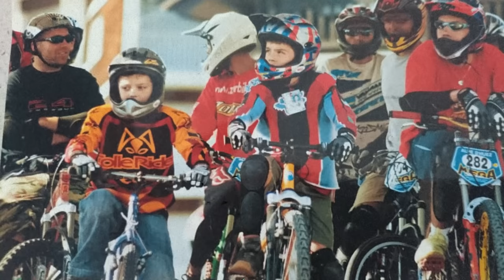VISIONARIES EPISODE.1 Featuring Gautier Paulin, Loic Bruni & Loris Vergier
See more of what matters…passion, family, drive, team, style, collaboration, life.

100% brings together some of our most iconic athletes across multiple sports to bring you Visionaries.

Showcasing the commonalities and respect they have for one another through sport and conversation.

The common denominator of these athletes is their drive to give 100% in everything they do.

WE ARE VISIONARIES

EPISODE.1 Dropping 8/10